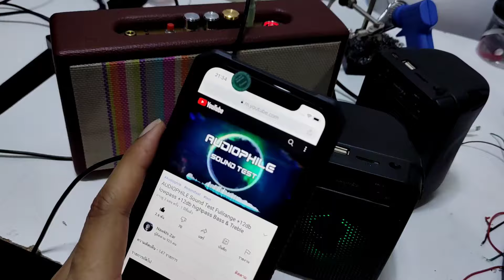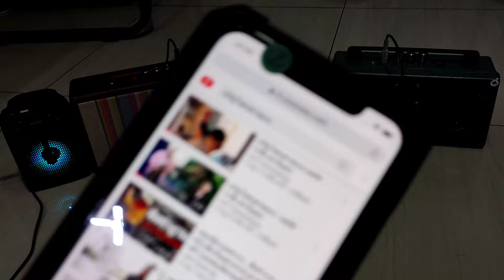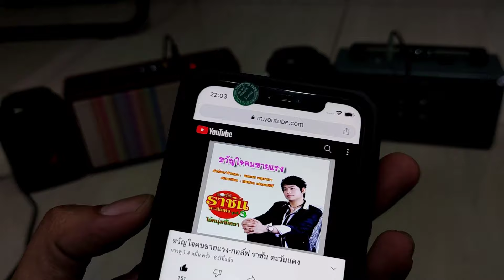ต่อ Line out. Aux ให้ลำโพงบลูทูธแอมป์จิ๋ว GTS-1345 TWS ดังพร้อมกัน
วิธีต่อ line out เพื่อน้ำสัญญาณเสียงไปให้กับลำโพงชุดอื่น  ง่ายๆ โสดยต่อจาก ic bluetooth ที่วงจร มาที่หัว AUX